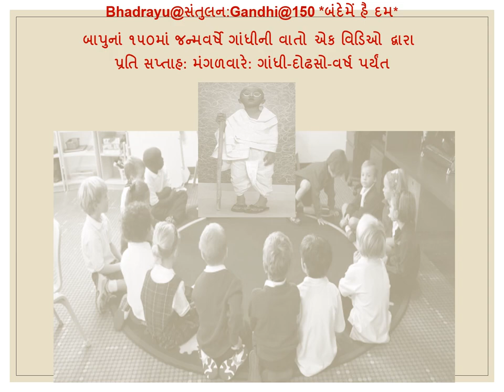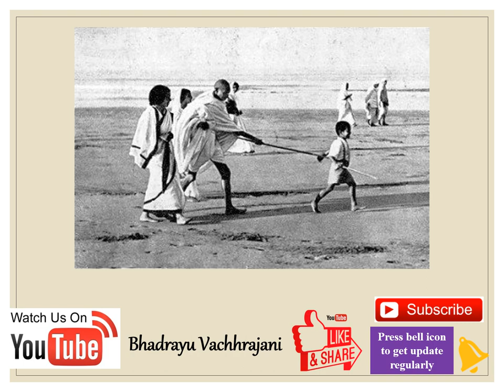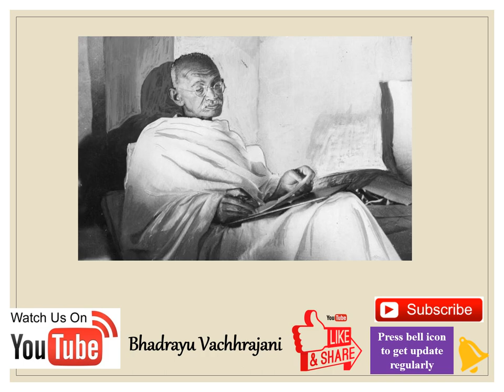Bhadrayu@સંતુલન: Gandhi@150 *બંદેમેં હૈ દમ* - મણકો : 03